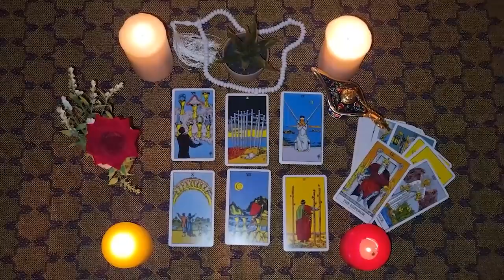PISCES💖IT IS A SHAME THAT SOMEONE WITH A GOOD HEART IS USED ❤️ BY ANOTHER FROM THE PAST 🙄